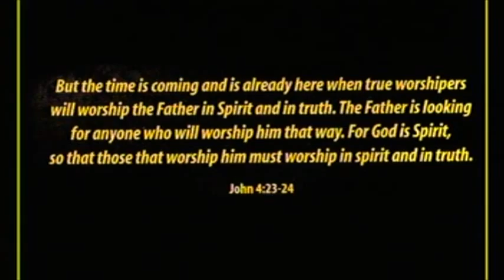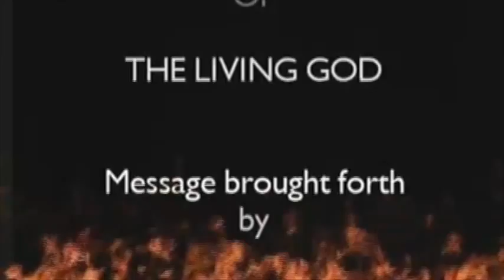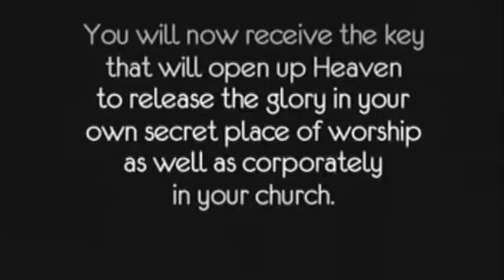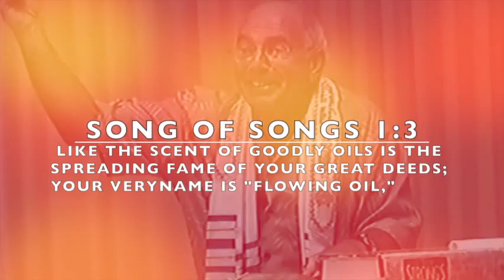Revelation Of True Throne Room Worship Part 9 By Jacob Toback